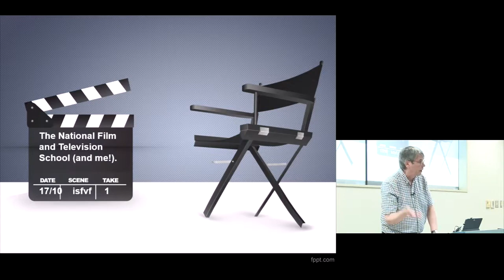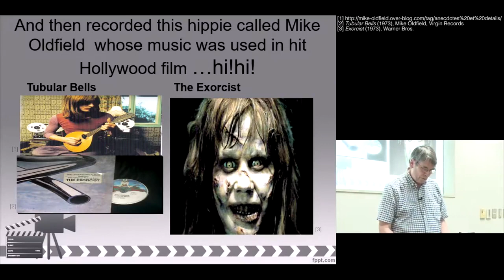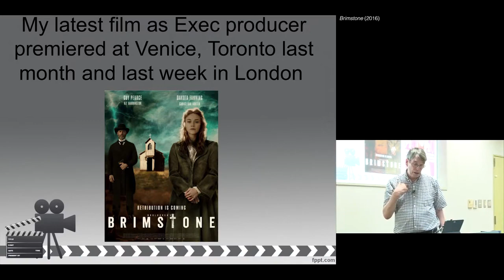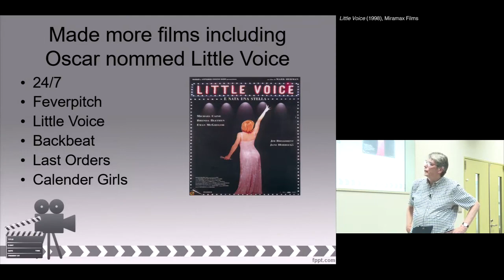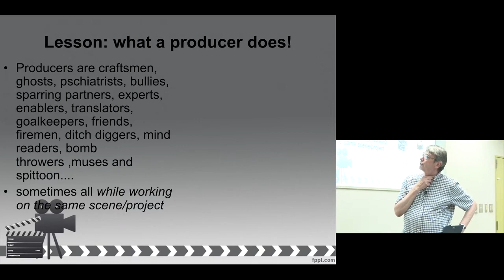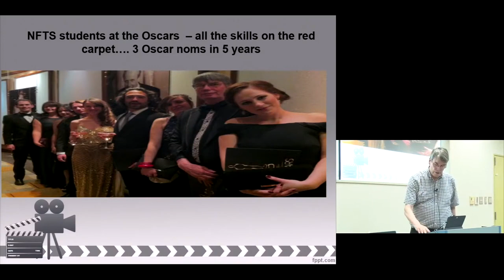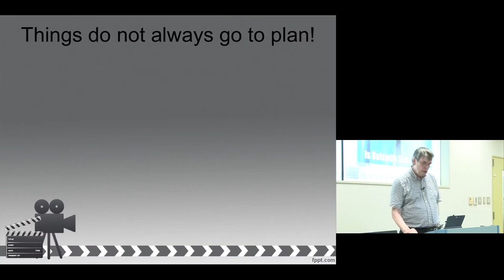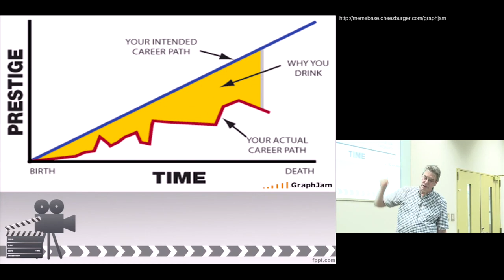Kyoto University Art Science Unit Lecture, Mr. Nik Powell, 26 Oct. 2016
Kyoto University Art Science Unit Lecture
Nik Powell (Director, National Film and Television School (NFTS))
26 October, 2016